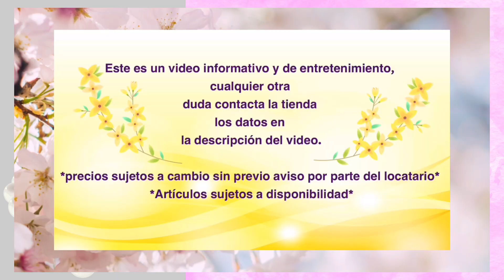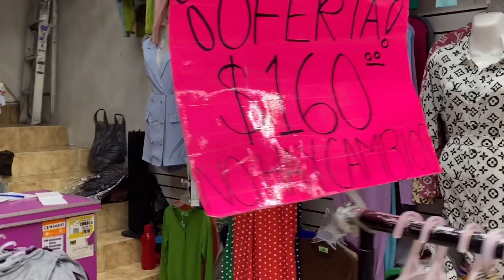Nueva tienda con vestidos primaverales 😱 bonitos y baratos 😱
✨KIRA BOUTIQUE ✨
Leona Vicario #50 local G
VIDEO ALYBA